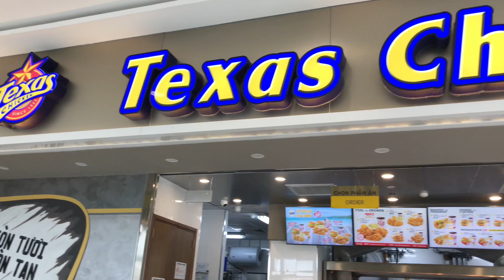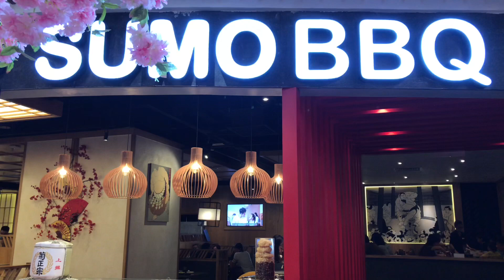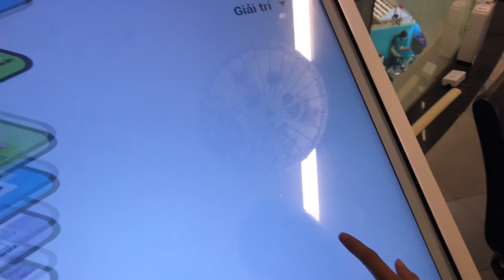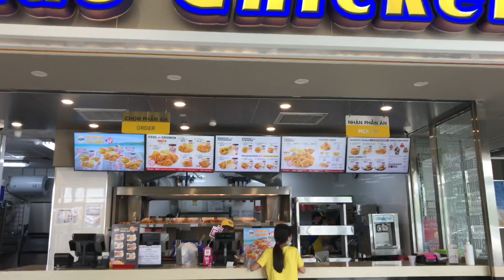Hai cha con đi tìm gì ăn🥯🍗🍴 Father and son looking for something to eat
Uống nước ngọt bao no , Uống bao nhiêu tùy thích